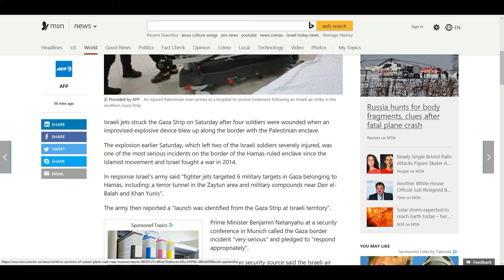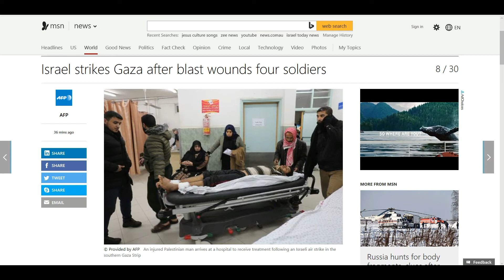Just Breaking! Israel strikes Hamas in Gaza after blast!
Israel attacked back on Gaza because of attack on Israel.  News source from AFP and custom thumbnail from Google free pictures.  Jerusalem's Gate makes no money from channel.  God bless and protect you all!